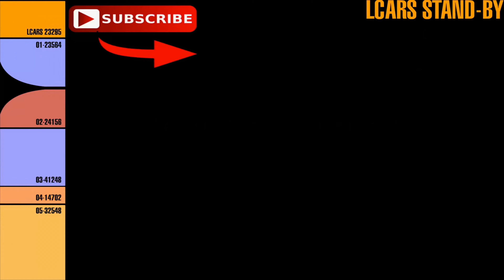Marvel's Avengers 25 - Defeating Taskmaster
▬Spielbeschreibung▬
Marvel's Avengers beginnt am A-Day, als Captain America, Iron Man, Hulk, Black Widow und Thor ein High-Tech-Hauptquartier der Avengers in San Francisco eröffnen - einschließlich der Vorstellung ihres eigenen Helicarriers, der von einer experimentellen Energiequelle angetrieben wird. Die Feier wird zur Katastrophe, als ein schrecklicher Unfall zu gewaltiger Zerstörung führt. Die Schuld daran wird den Avengers zugeschoben, und sie lösen sich auf. Fünf Jahre später gelten alle Superhelden als Gesetzlose, die Welt ist in Gefahr, und die einzige Hoffnung besteht darin, die mächtigsten Helden der Erde wieder zusammenzubringen.

Marvel's Avengers präsentiert eine kinoreife Story in Kombination mit der spektakulären Action, für die Crystal Dynamics bekannt ist.